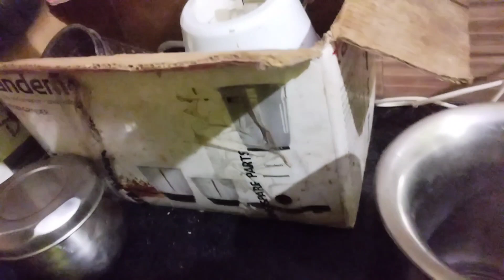आज पहाड़ी भट की चुडकानी बनाते हुए 😃😃😃